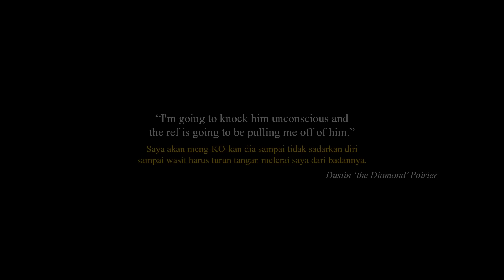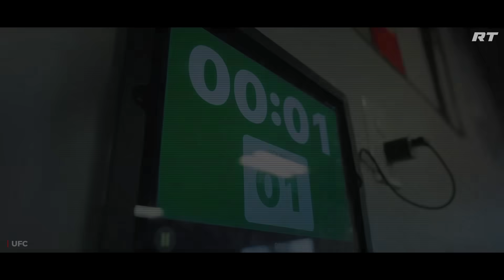FIGHT WEEK! Pertaruhan Terakhir Sang Berlian 💎 Melawan Sang P4P Islam Makhachev 🏆!